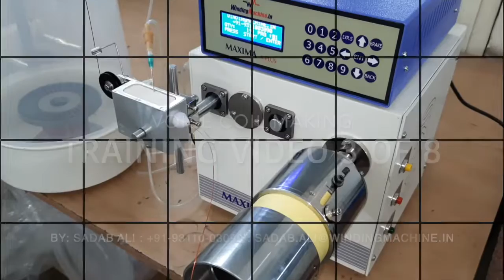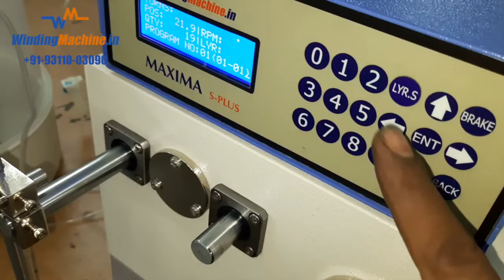Lesson 3of8 - Wire Feeder Start & End Position [Learn Voice Coil Machine Programming & Setting]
WindingMachine.in
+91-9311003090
This video is the 3rd video of 8 videos series that explains the complete end to end machine setting, wire setting, mandrel/tool/farma settings, programming and winding of any type of voice or speaker coils.